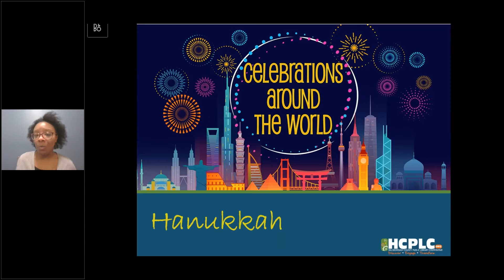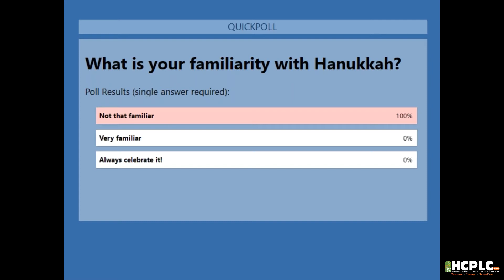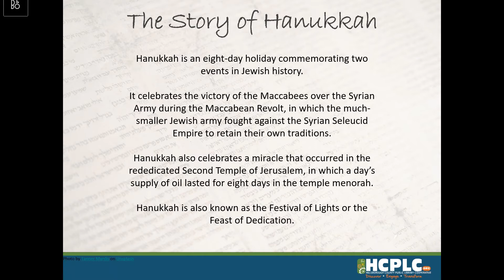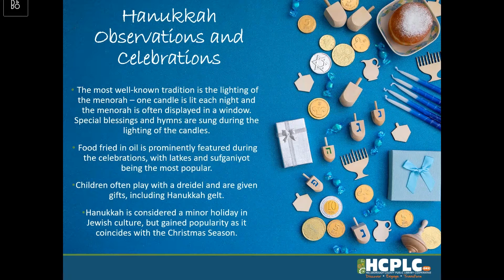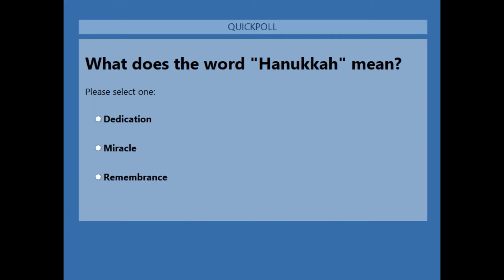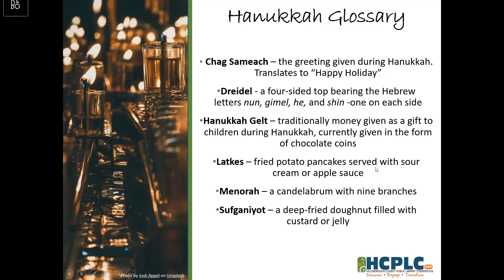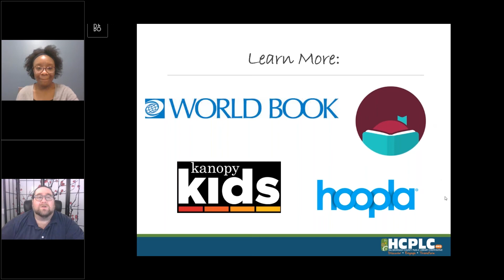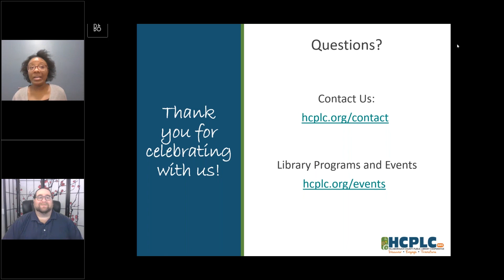Celebrations Around The World: Hanukkah!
In our Celebrations Around the World series, take a glance at the music, food, customs and culture of special occasions around the globe. Today’s topic: Hanukkah. For all ages.